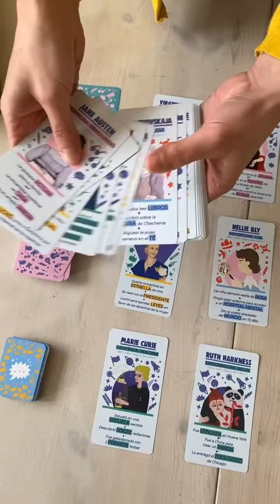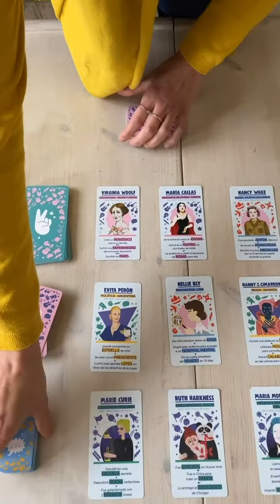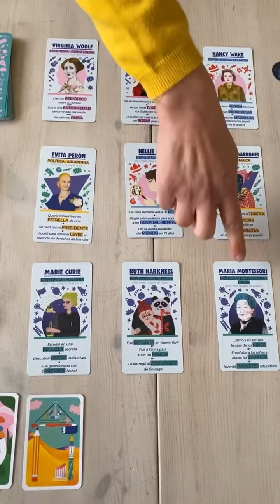¿Cómo es el juego de mesa CUENTO DE BUENAS NOCHES PARA NIÑAS REBELDES? || Kinuma Recomienda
El juego de mesa inspirado en el libro de las Rebel Girls, es un juego de cartas cooperativo para 2 o más jugadores a partir de 7 años. ¡Todos los jugadores ganan o pierden juntos! En cada ronda, un jugador tiene que conseguir que los demás adivinen una Mujer de las 9 que hay en la mesa, mostrando solo las cartas de pistas ilustradas.

✅ Compra ONLINE el juego de mesa Cuento de buenas noches para niñas rebeldes